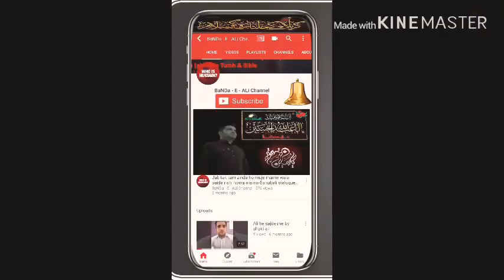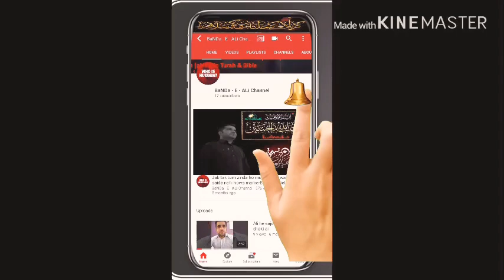How to make Breaking News Video - Boo App iPhone